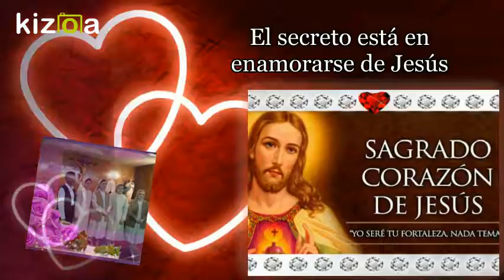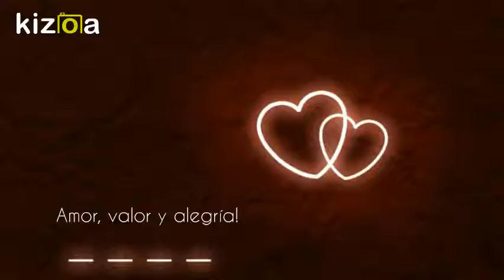Kizoa Editar Videos - Movie Maker: Feliciades Roxana, Rosa y Linda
En el día de la Virgen del Pilar nuestras Hnas. Rosa, Roxana y Linda siguen diciendo Sí a DIos en su consagración. Muchas felicidades, pedimos a DIos por su perseverancia final.